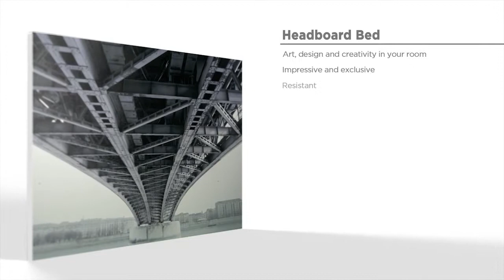Headboard bed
Adoora launches the latest in headboards bed decored and custom on demand for photography, art, stamped and author design or own printed with the latest digital technology. The ultimate in bedroom and rooms decoration, add imagination to your dreams. Innovation and avant-garde providing exclusivity and customization to home design.